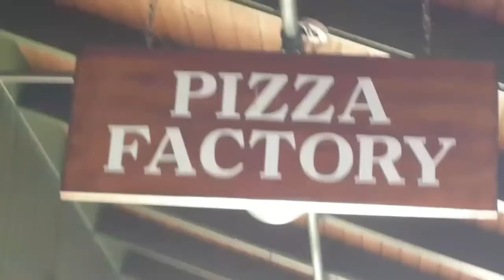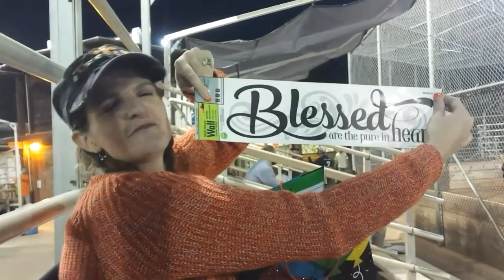HOT DAY-O IN HONOR OF THE RAIN!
Bday breakfast with Jenn's Mom, Dinner date with Mason and Mom and Mike's softball game!